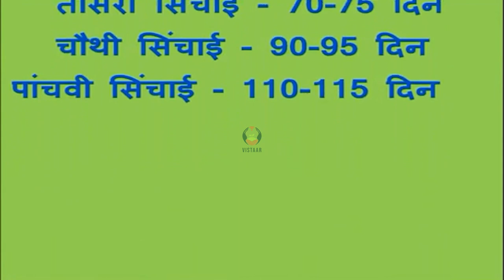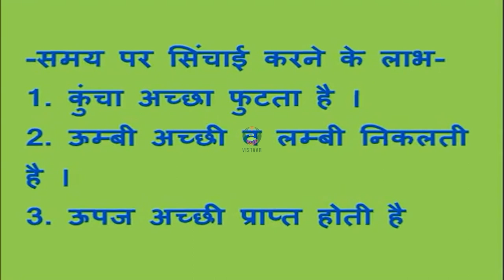गेंहू के खेत में सिंचाई व्यवस्था भाग 2